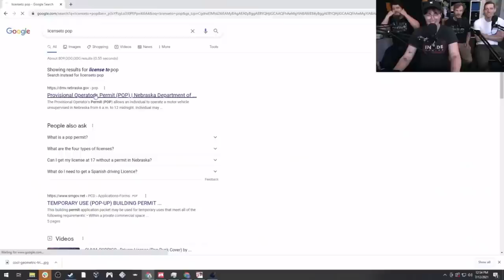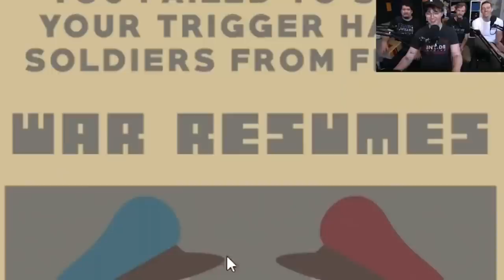Charlotte Avery gets bullied for 8 minutes straight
To the surprise of literally nobody, it is mostly by Patrick. Love them both, though!

0:00 Losing our Minds from Losing Hitman 3
0:10 Weird & Cheap Last Minute Holiday Gift Ideas!
0:14 Hitman 3 in VR Goes About as Well as You'd Expect
0:20 Last Hand Standing - 1st Annual Funhaus Typing Competition!
0:26 How To Do a Pretend Sit Up - Word of the Day Random Gameplay
0:29 Hitman 3 in VR Goes About as Well as You'd Expect
0:45 Losing our Minds from Losing Hitman 3
1:11 Weird & Cheap Last Minute Holiday Gift Ideas!
1:36 Chasm-gasm - Word of the Day Random Gameplay
2:21 Make America Gip Again - Word of the Day 4th of July Special!
2:36 We Get Stepped On and We LOVE It - Word of the Day Gameplay
2:43 Weird & Cheap Last Minute Holiday Gift Ideas!
2:50 Chronic Master Builders - Lego Island Gameplay
3:03 Make America Gip Again - Word of the Day 4th of July Special!
3:11 Word of the Day St. Patrick's Day Special!
3:14 Stray is Shameless Cat Propaganda
3:24 Weird & Cheap Last Minute Holiday Gift Ideas!
3:41 An Old Posse is Better Than No Posse at All in Red Dead Online Heists
3:49 Beware the Memphis Sucker - Vampire: The Masquerade Gameplay
4:47 Weird & Cheap Last Minute Holiday Gift Ideas!
4:52 Suck Tha Police - Vampire: The Masquerade Gameplay
5:11 Weird & Cheap Last Minute Holiday Gift Ideas!
5:27 Can a Rock n' Roll Telethon Save the Bees?
5:31 Vampire: The Masquerade Makes Us WISH We Were Dead
6:09 Can a Rock n' Roll Telethon Save the Bees?
6:20 Bruce Greene and James Can't Seem to Stop KILLING in Red Dead Heists!
6:37 Can a Rock n' Roll Telethon Save the Bees?
6:45 Bruce Greene and James Can't Seem to Stop KILLING in Red Dead Heists!
6:54 Can a Rock n' Roll Telethon Save the Bees?
7:04 Crime and Cold Cuts - Sopranos: Road to Respect Gameplay
7:15 Can a Rock n' Roll Telethon Save the Bees?